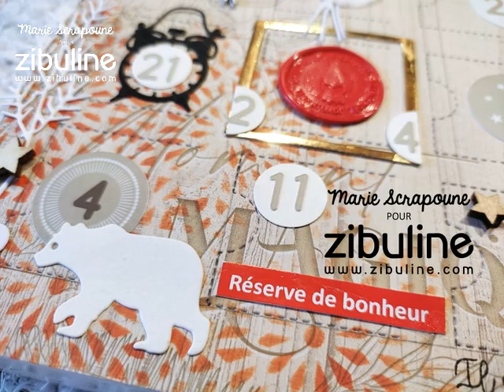TUTO Calendrier de l'avent par Marie Scrapoune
Marie alias Marie Scrapoune vous montre comment réaliser customiser votre le calendrier de l'avent vide à customiser Zibuline à retrouver sur zibuline.com ou chez l'un de nos revendeurs.